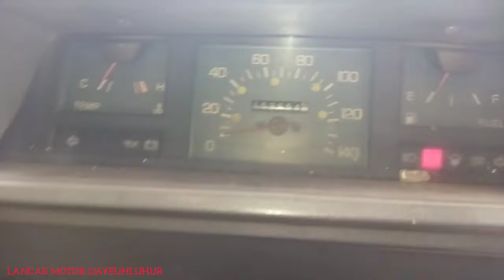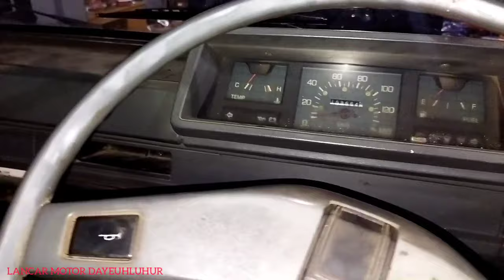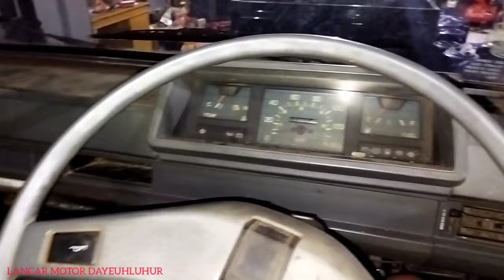Penyebab l300 tidak bisa stater,jangan buru2 ganti aki cek dulu bagian ini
L300 tidak bisa di stater bisa ditimbulkan dari banyak faktor,,bisa dinamo stater l300 yang rusak atau dari aki mobil l300 yang sudah bermasalah,,namun kami sarankan sebelum melakukan penggantian aki lebih baik mengecek pengisian aki di bagian alternator/dinamo cas l300.
Karena untuk kasus tidak bisa stater di mobil l300 ini sumber penyakitnya dari kabel alternator yang putus.